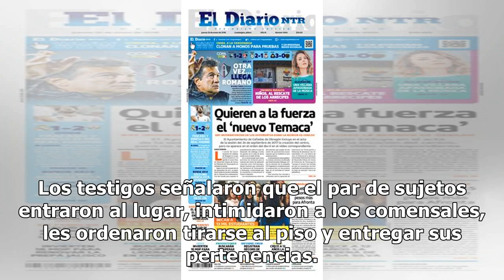Actriz Alejandra Ley, entre las víctimas de un asalto - El Diario de Yucatán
CIUDAD DE MÉXICO (El Universal).- Un par de sujetos armados irrumpieron en la cafetería Delisa Pastelería, ubicada sobre la calle de Tabasco 139, en la colonia Roma. Entre los comensales a los que les robaron se encontraba la actriz Alejandra Ley, quien también es conductora y hace stand up. De acue...